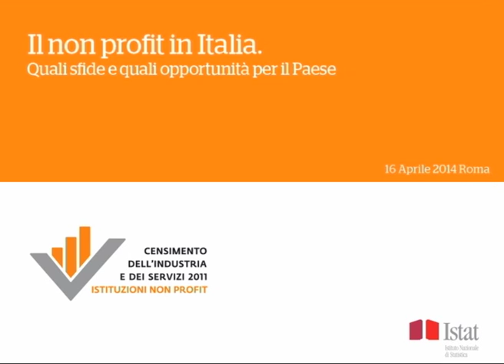Luigi Bobba: le funzioni del non profit e gli impegni del Governo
Luigi Bobba, Sottosegretario Ministero del Lavoro e delle Politiche Sociali, a margine del convegno "Il non profit in Italia. Quali sfide e quali opportunità per il Paese", lo scorso 16 aprile a Roma, ha sintetizzato le nuove funzioni che il non profit sta assumendo in Italia e gli impegni del suo Governo a sostegno del settore.